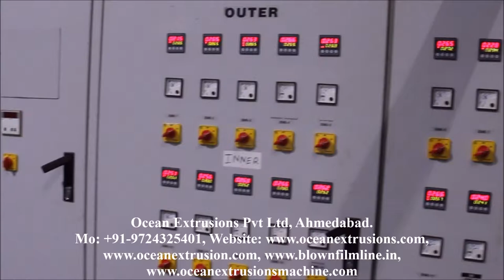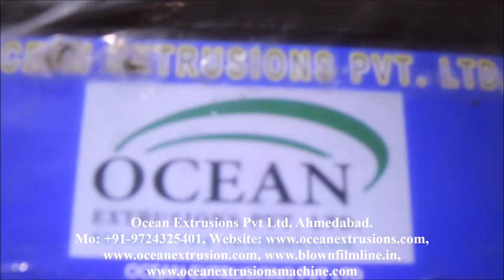Plastic Film Machine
Applications of Plastic Film Machine:

Plastic Film Machine are used for food and textiles packaging, flower wrapping, as photo album page protectors, as coating substrates in extrusion coating processes or laminated to other materials in the formation of more complex films, among others. Typically, the Plastic Film Machine process involves the use of coextrusion, which is a simultaneous extrusion of two or more materials from a single die to form a multi-layered film. This is because in many cases the final application of the plastic film demands a performance that cannot be achieved if the film is composed of only one material. For example, in many instances food packaging applications require the use of films with oxygen barrier capabilities. To meet the requirement a high oxygen barrier material like EVOH is combined with polyolefin materials in a multi-layered structure. Coextruded films typically contain up to seven layers; however, the use of more layers is becoming more common. The number of layers, their position in the coextrudate and their individual thickness are all variables that change depending on the particular application of the film.

Benefits/Limitations of Plastic Film Machine

Unlike the blown film process, the cooling of the film with Plastic Film Machine is highly efficient. This allows for higher production line speeds resulting in higher production rates with superior optical properties of the product. The degree of draw and orientation is significantly lower in the Plastic Film Machine process than in the blown film process. This is the reason why the thickness distribution
in the machine cross direction is more uniform with cast processes (with variations that could be as low as ± 1.5%)
In Plastic Film Machine the edges of the film are trimmed due to dimensional irregularities and/or poor layer distribution. As a result, the process can be negatively affected if the trimmed material cannot be recycled. Recent flat die system technology has minimized this problem by significantly reducing the amount of wasted material in coextrusion processes. This subject will be covered to some extent in a subsequent section
The table below shows the specifications of these coextruded films. In the structures, EVOH is used to provide the oxygen barrier, the presence of PP as a skin layer facilitates the thermoformability of the film, and the PE used as a skin layer acts as a heat-sealing material. Combining PVdC with EVOH is an effective way to address the potential loss of oxygen barrier capabilities experienced by the EVOH when exposed to moisture like in the case of meat packaging. Nylon material is used in combination with EVOH to provide added barrier when the film is to be thermoformed and the rigidity of the EVOH limits the thickness of the EVOH layer.